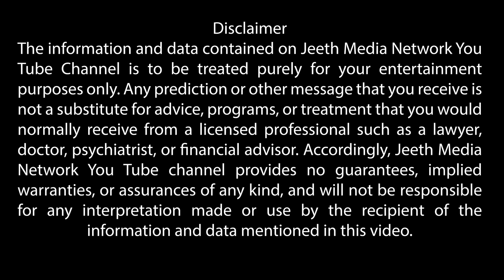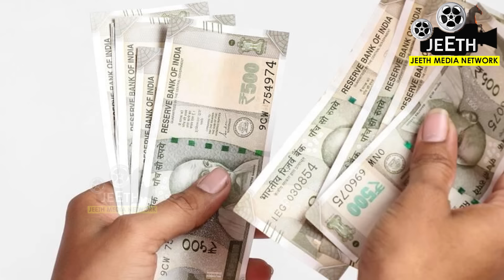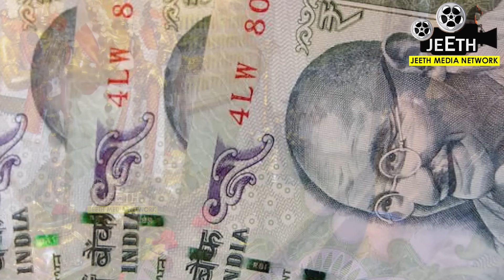ಕರ್ಪೂರದಿಂದ ಕೋಟಿ ಸಾಲ ಇದ್ದರೂ ತೀರಿಸಬಹುದು | camphor work can change life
ವೀಕ್ಷಕರೆ,
ನೀವು ಕರ್ಪೂರದಿಂದ ಈ ಚಿಕ್ಕ ಕೆಲಸವನ್ನು ಮನೆಯಲ್ಲಿ ಮಾಡಿದರೆ ನಿಮ್ಮ ಜೀವನದಲ್ಲಿ ಅಪಾರ ಪ್ರಮಾಣದ ಬದಲಾವಣೆ ಬರುತ್ತೆ ಕೋಟಿ ಸಾಲ ಇದ್ದರೂ ತಿರಿಸಬಹುದು ಎನ್ನುತ್ತವೆ ಶಾಸ್ತ್ರಗಳು.
ಆ  ರಹಸ್ಯಗಳನ್ನು ಈ ವಿಡಿಯೋದಲ್ಲಿ ತೋರಿಸಲಾಗಿದೆ. ಸ್ಕಿಪ್ ಮಾಡದೆ ಪೂರ್ತಿಯಾಗಿ ನೋಡಿ. ನಿಮ್ಮವರಿಗು ಶೇರ್ ಮಾಡಿ. ದಿನವೂ ಈ ರೀತಿಯ ಪ್ರಯೋಜನಕಾರಿ ವಿಡಿಯೋಗಳ ನೋಟಿಫಿಕೇಶನ್ ಪಡೆಯೋದಕ್ಕೆ ಜೀತ್ ಮೀಡಿಯಾ ನೆಟ್ವರ್ಕ ಯು ಟ್ಯೂಬ್ ವಾಹಿನಿಯನ್ನು ಸಬ್ಸ್ಕ್ರೈಬ್ ಮಾಡೋದಕ್ಕೆ ಮರೀಬೇಡಿ. ಈ ವಾಹಿನಿಯಲ್ಲಿ ಪ್ರಸಾರವಾಗುವ ವಿಡಿಯೋಗಳನ್ನು ಕೇವಲ ಶೈಕ್ಷಣಿಕ ಉದ್ದೇಶದಿಂದ ಮಾತ್ರ ಸ್ವೀಕರಿಸಿ.